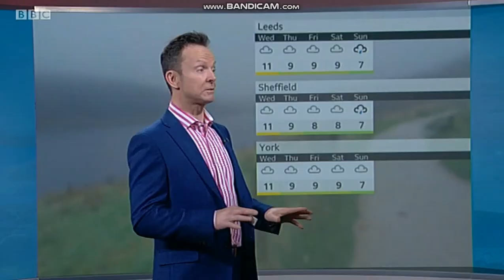Keeley Donovan - Black Tights - 22/1/20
Gorgeous presenter Keeley Donovan in black tights!

22/1/20